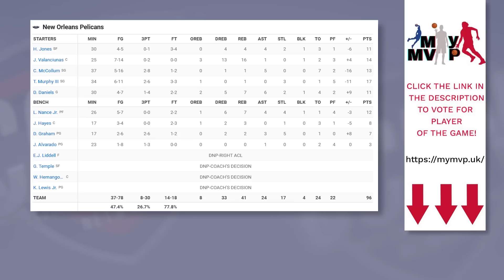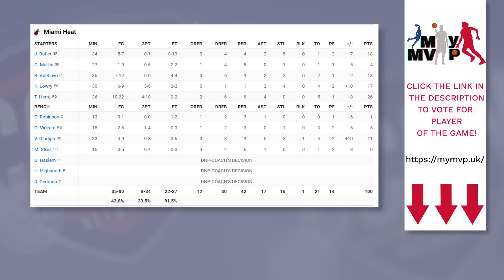New Orleans Pelicans vs Miami Heat - Full Game Highlights | January 22, 2023 | 2022-23 NBA Season